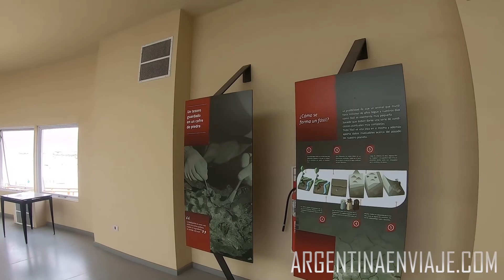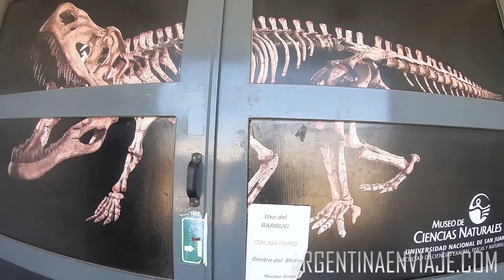SAN JUAN / Visitamos el Parque Provincial Ischigualasto (Valle de la Luna)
Nuestra última visita a San Juan nos ha brindado muchos paisajes inolvidables y seguramente el más hermosos es el que regala el El Parque Provincial Ischigualasto o también conocido como Valle de la Luna, aunque como explica el guía del parque, esto último es uno de los (muchos) paisajes que se pueden ver dentro del parque.

Geográficamente ubicado en la frontera con la Rioja y al lado del Parque Talampaya, por lo que la mayoría de los visitantes optan por visitar ambos parques en su viaje. Ambos son Patrimonio de la humanidad de la UNESCO y lo tienen bien ganado.

TOURS AL PARQUE